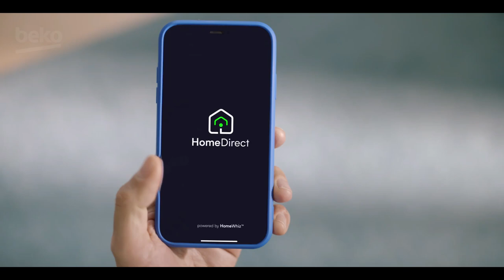Beko Robot Vacuum Cleaner VRR60314W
Designed with quality and reliability in mind, our robotic vacuum cleaner cleans your carpets and hard floors automatically, offering ultimate flexibility to save both time and effort. Boasting an impressive 2000 Pa of suction, as well as a handy mopping attachment, it can be scheduled to clean your home at different intervals throughout the day and will automatically return to the charging station when the battery is low.